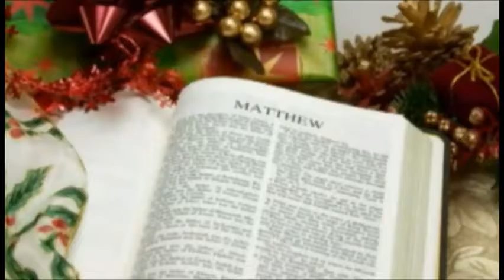2016 Symphony of Keyboards, First Baptist Church, Duluth, Georgia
First Baptist Church of Duluth, GA  Worship Ministries presents the 17th annual Symphony of Keyboards, featuring 9 keyboard artists.